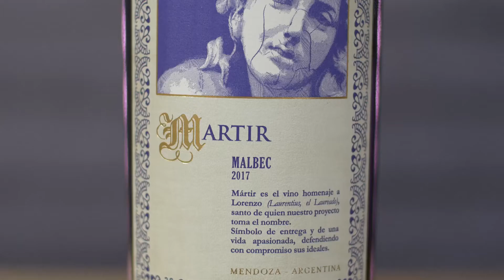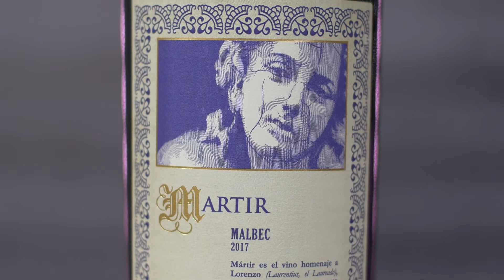Catas Virtuales - Mártir 2017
Presentamos la cata virtual del vino Mártir 2017, de la Selección Alta Gama de noviembre de 2020 de BONVIVIR.